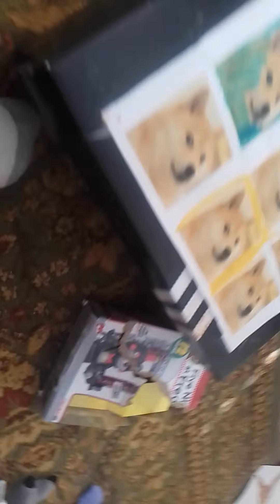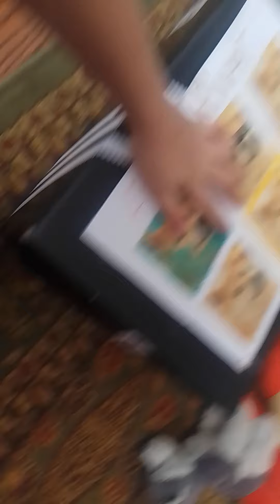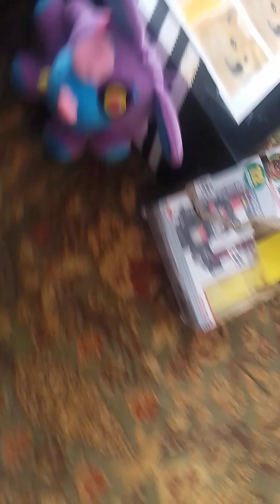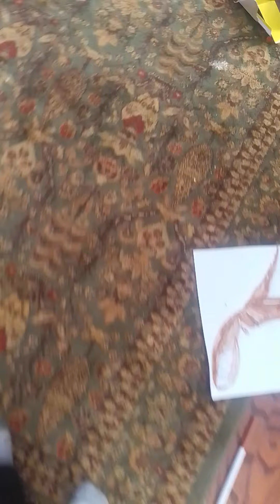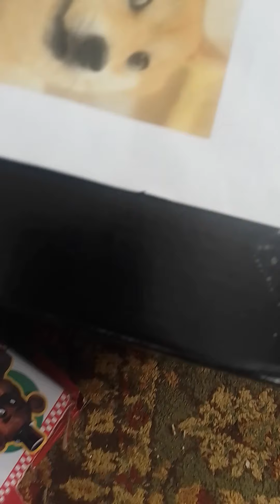foxy and Hunter and megalodon is the impostor